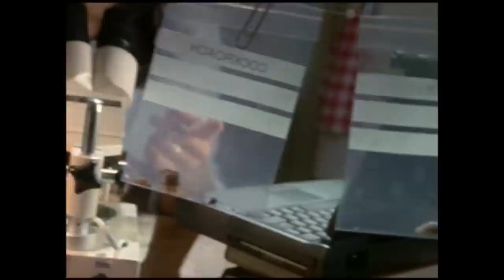Baywatching Nights: Space Spores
Some space spores fall on a farm, transforming Baywatch Nights further into The X-Files than ever. Also a bunch of animals explode.